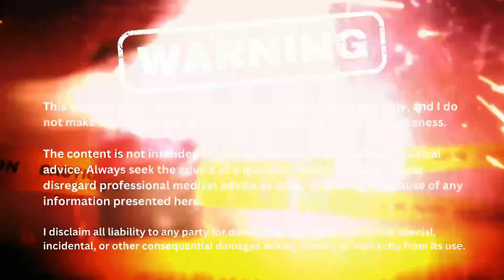Sleep Apnea - My CPAP & Sleep Apnea Experience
What it's like having sleep apnea and the process for getting a CPAP machine.

00:00 Intro
01:19 Symptoms of Sleep Apnea
03:34 My Health Improvements from using the CPAP
05:01 How I got a CPAP machine
7:21 Which CPA machine I got
08:44 What it’s like adjusting to the CPAP
9:45 Most bodybuilders have sleep apnea